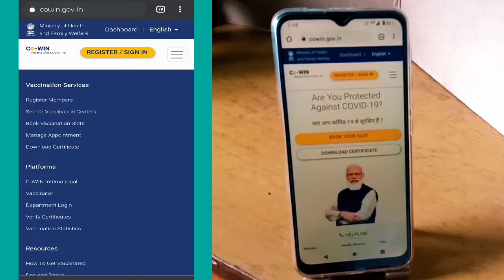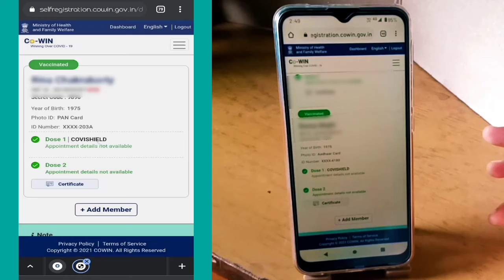Vaccine Certificate kaise Download Kare | CG Vaccination certificate download | in 2 min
Covishield
Covaxin
Cowin

Stay safe, keep gathering knowledge.

Lagfree Bgmi gameplay on low end devices

TKG
TechKnow Guide
Techno Guide
Technical Guide
Tech Guide
TechKnow Guy

Tech Now Tech Know technology Technical Technological Technical Help TechKnow Help tech help techknowlogical help Techy Guide tech Dost Techy Help Tech Bro Tech Guy technical dost Techno Guy technology Now

5point
10point
5-10points
5-10point